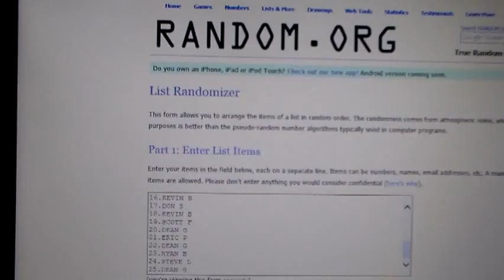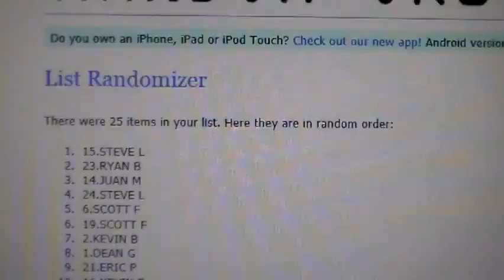2013 Topps Chrome 6 box Half case Break - credit random 10/12 - BreaksForFun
Heres credit random, congrats to the winners!